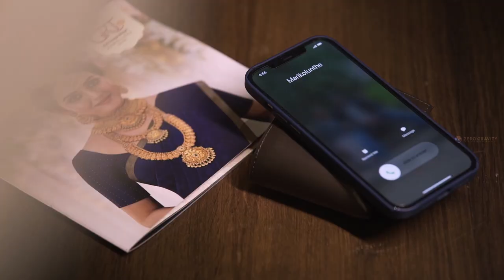Nivedita & Jeyaseelan | Candid wedding video | Tamil wedding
Here's Zerogravity's signature Candid Cinematic video of the adorable couple.